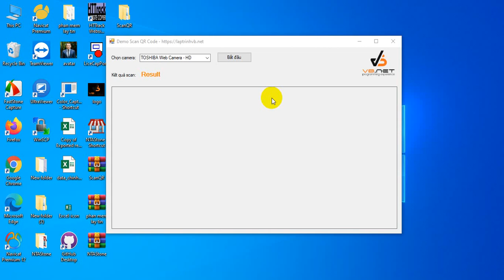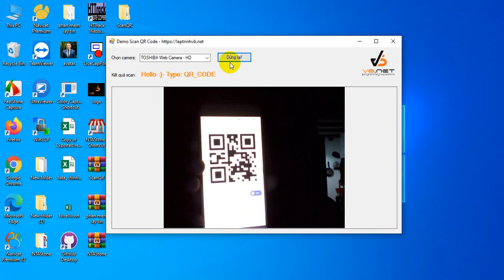C# Source code Scan multi QRcode, Barcode Realtime Winform